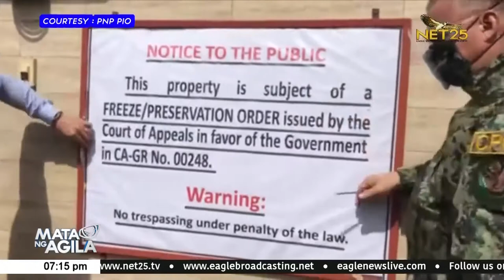Property sa Cebu na pag-aari umano ng big time drug lord sa Visayas, inisyuhan ng freeze order ng CA